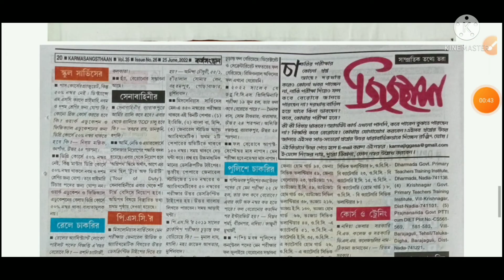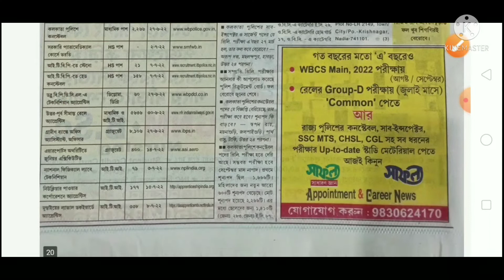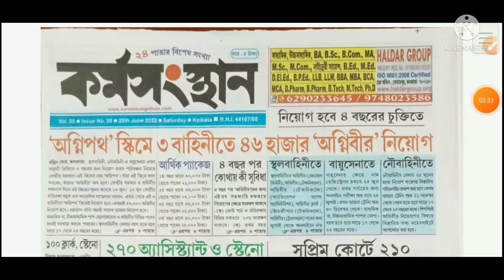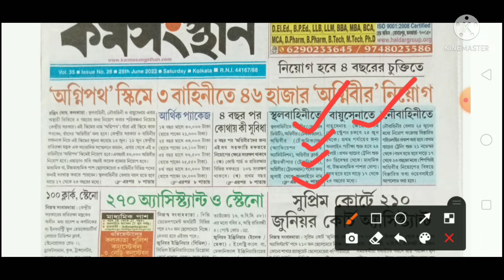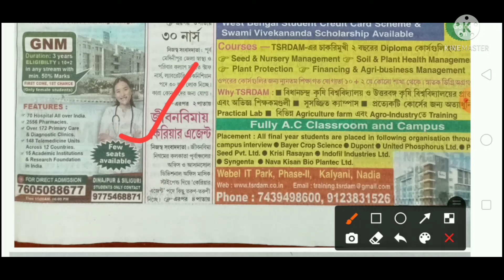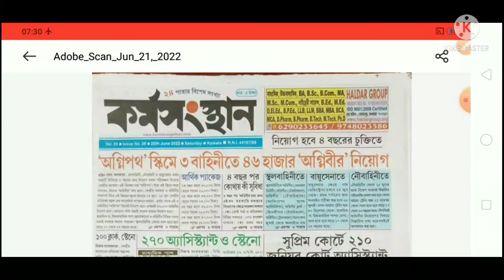25th June Karmasangsthan paper|| this week karmasangsthan paper || SN CAREER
25 June Karmasangsthan paper|| this week karmasangsthan paper || SN CAREER